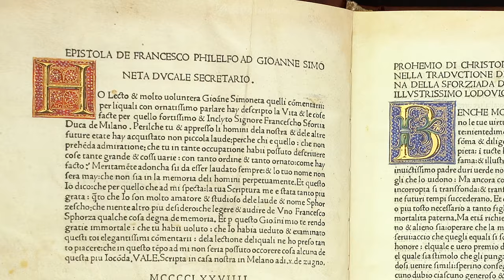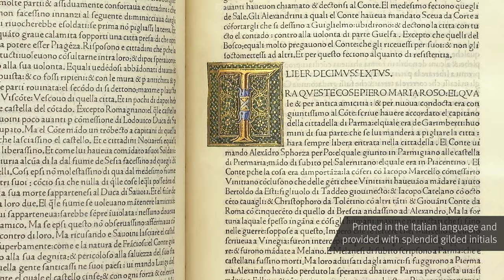THE WARSAW SFORZIAD + LA BELLA PRINCIPESSA - Browsing Facsimile Editions (4K / UHD)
A rare and valuable Italian incunabulum in Poland and a mysterious, hotly-debated portrait auctioned in New York City in 1998 are connected through the Sforza family and the person of the great Leonardo da Vinci (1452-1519), the artist supposedly responsible for the work. The portrait of a young woman in profile was originally attributed to an anonymous 19th century German artist working in the Renaissance style. However, various stylistic indications point to a much older provenance, and carbon dating of the vellum on which it is pasted indicates that is has to predate the 19th century. A subsequent study of the work by Martin Kemp (b. 1942), a professor of art history at the University of Oxford and a leading expert on the art of Leonardo da Vinci, pointed to the famous polymath as possibly being responsible for the work. Furthermore, he connects it to a rare codex in Warsaw, one of only four surviving specimens of the 1490 Italian edition of the Sforziad, a propagandist poem of praise tracing the deeds of the Sforza. Although Kemp’s hypothesis is hotly debated among art historians, theses interconnected works represent spectacular specimens of late medieval art.